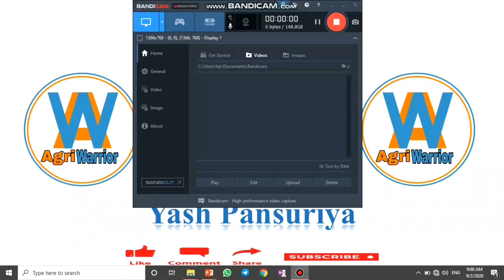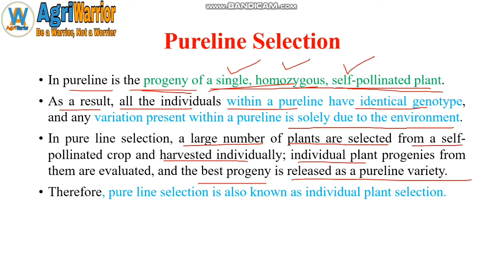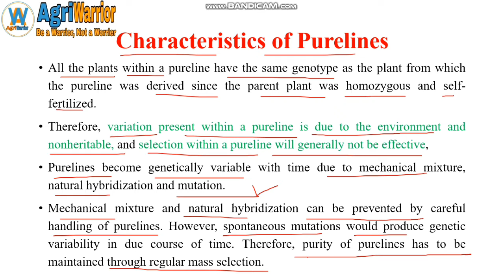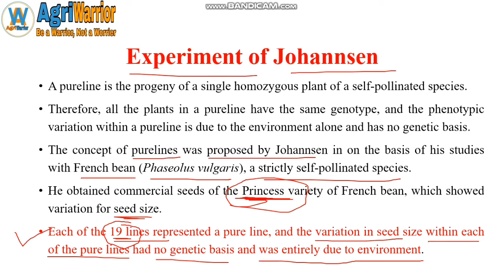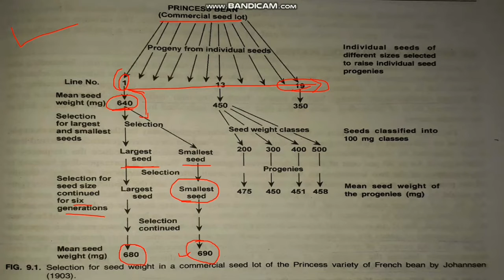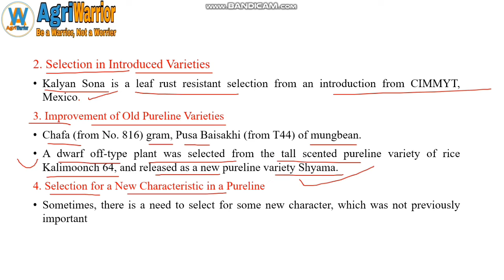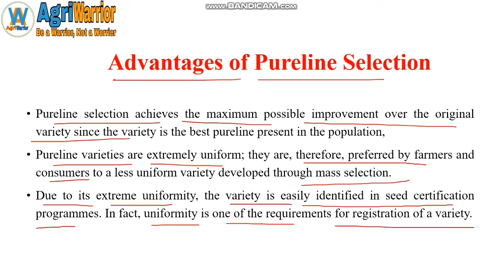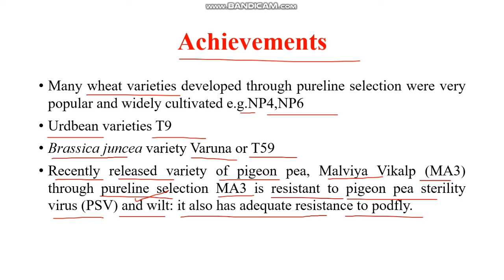Pureline Selection/Breeding Methods (PART-4)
Pureline Selection
In pureline is the progeny of a single, homozygous, self-pollinated plant.
As a result, all the individuals within a pureline have identical genotype, and any variation present within a pureline is solely due to the environment.
In pure line selection, a large number of plants are selected from a self-pollinated crop and harvested individually; individual plant progenies from them are evaluated, and the best progeny is released as a pureline variety.
Therefore, pure line selection is also known as individual plant selection.
Characteristics of Purelines
All the plants within a pureline have the same genotype as the plant from which the pureline was derived since the parent plant was homozygous and self-fertilized.
Therefore, variation present within a pureline is due to the environment and nonheritable, and selection within a pureline will generally not be effective,
Purelines become genetically variable with time due to mechanical mixture, natural hybridization and mutation.
Mechanical mixture and natural hybridization can be prevented by careful handling of purelines. However, spontaneous mutations would produce genetic variability in due course of time. Therefore, purity of purelines has to be maintained through regular mass selection.
Uses of Purelines
As a Variety, A superior pureline may be used as a commercial variety.
As a parents in Hybridization Programme. A pureline that is not suitable for release as a variety serve as a parent in hybridization programme for the development of new varieties.
In Studies on Mutation. This is because any genetic variation arising in a line would be due to mutation if care has been taken to avoid mechanical mixture and natural hybridization.
Other Studies. In many biological investigations, such as those in medicine, immunology, physiology, biochemistry, nutrition, etc., use of highly inbred lines (virtually pure lines) of mice, pig, rabbits etc.
History of Pureline Selection
Louise de Vilmorin proposed the Vilmorin principle or Vilmorin isolation principle, which is the basis for progeny test.
The genetic basis of purelines was explained subsequently by Johannsen in 1903.
Pureline selection has been the most commonly used breeding scheme applied to genetically variable and homozygous populations of self-pollinated crops.